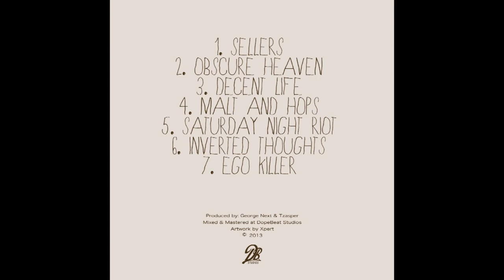AirSellers - 3. A decent life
AirSellers is George Next & Tzasper
Mixed and Mastered @ Dope Beat Studios